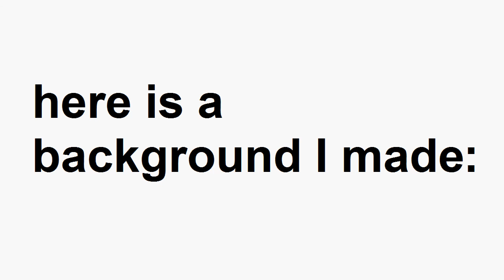Omnierudite (original song)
Omnierudite is a song I made on my Yamaha® WK13700 9/8/2010, but I added drums 12/20/2010.